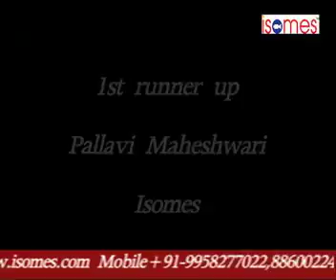WINNERS OF ANCHOR HUNT ENTERTAINMENT CATEGORY AT ISOMES MEDIA FEST MANTHAN, 2013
ANCHOR HUNT Competition has been organized at ISOMES MEDIA FEST, MANTHAN, 2013. We present the glimpses of the winners of the Entertainment Category